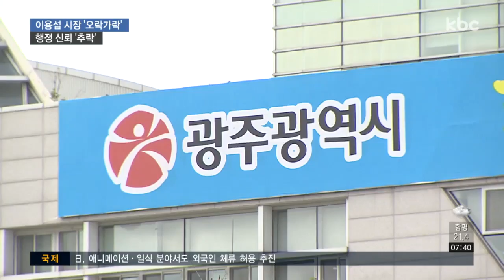민선 7기 두 달, '오락가락' 광주시정..혼란 자초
새 지방 정부 출범 이후 두 달이 지나도록 광주시 주요 현안에 대한 해결 기미가 보이지 않고 있습니다.

섣부른 판단과 결정 번복 등 오락가락 행보가 이어지면서 행정에 대한 신뢰가 추락하고 있습니다.